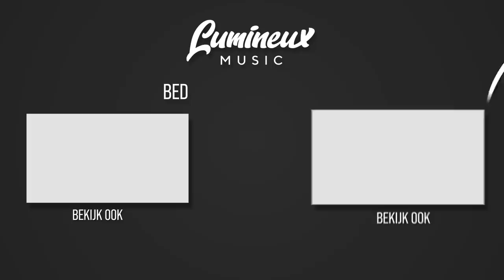Brad & Jordan - Grateful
Officiële videoclip voor de nieuwe single van Brad & Jordan – Grateful.

Tekst & Muziek: Brad & Jordan
Studio: Big Productions
Arrangement: Brad Grobler & Jordan van de Scheur
Label: Lumineux Music

Video Credits:
Future Films Europe

Lumineux Music is een muzieklabel waarbij wij houden van elk type muziek. Wij werken met diverse artiesten die geselecteerd zijn uit een groot gezelschap. Lumineux Music is een label waar de kernwoorden strak, chique, verhelderend, verlichtend en vertrouwen erg belangrijk zijn. Zo hopen wij in samenwerking met de artiest in de toekomst een brug te bouwen tussen de artiest en zijn/haar luisteraars, iets waar Lumineux Music voor staat: ‘bruggenbouwers van de toekomst’. Wij zijn met trots onderdeel van Elementrik/JFM.